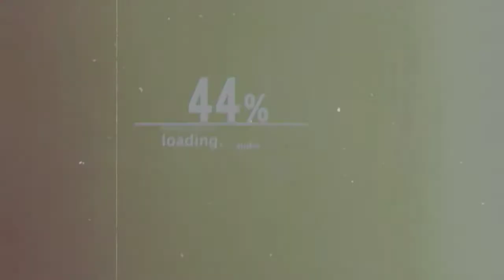CARA MEMILIH OMBYOKAN SOGON CEPAT GACOR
Berikut Video cara saya memilih sogok ontong yang bagus, Tonton sampai habis, TERIMAKASIH